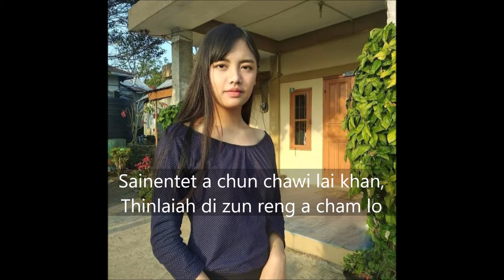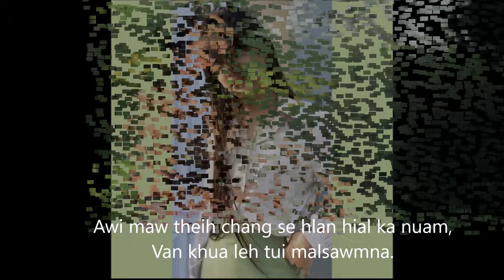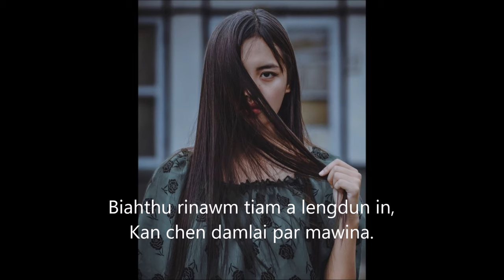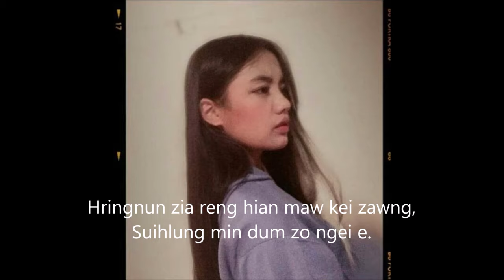Thliah loh tleitiri (lyrics) - Lallianmawia Pachuau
follow her